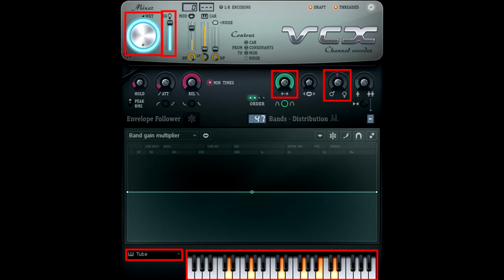How to Make SlippingRipple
This 1 Editor for IL Vocodex Is 1st Rel